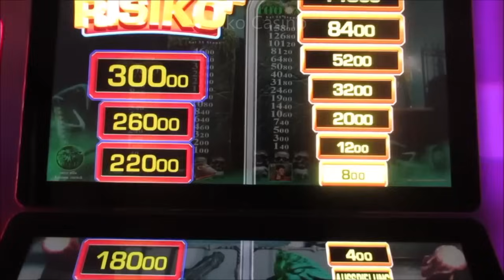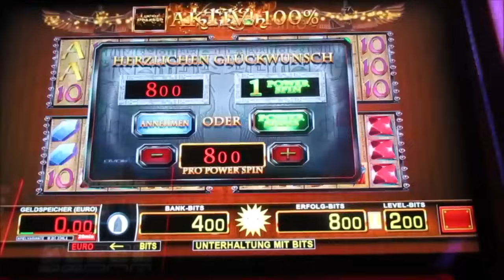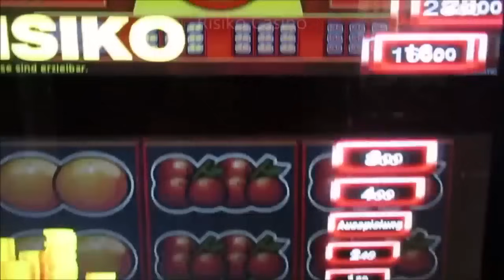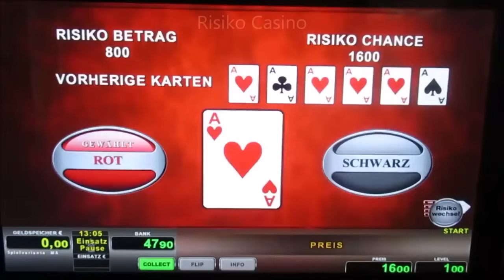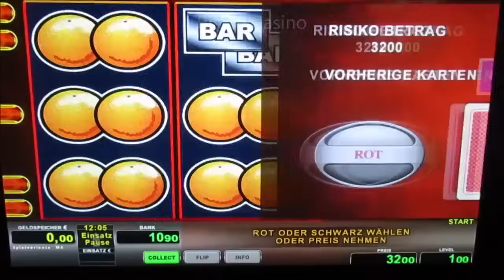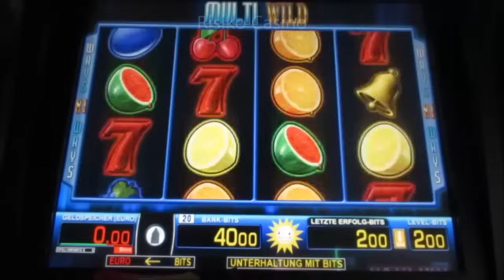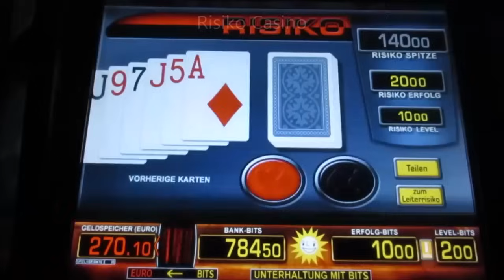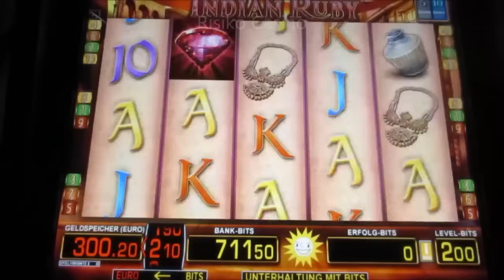Action am Spielautomat! Bis 2€ Fach Gezockt! Zocken ohne Rücksicht auf Verluste!